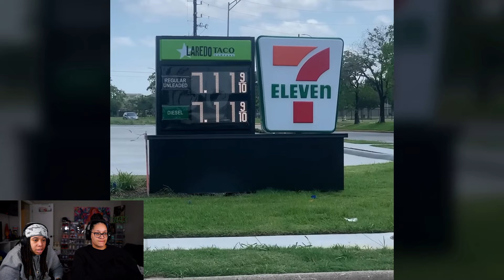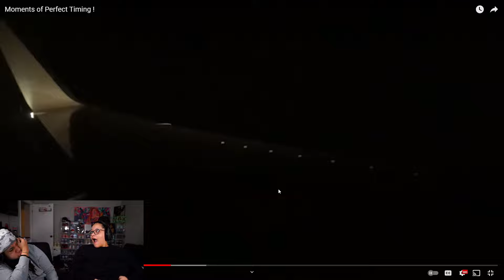Perfect Timing Moments Caught On Camera